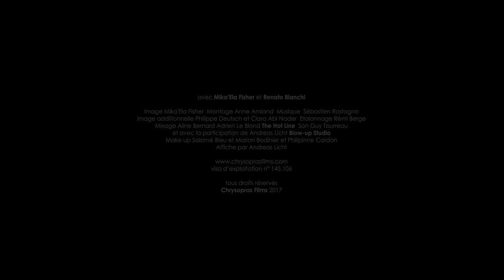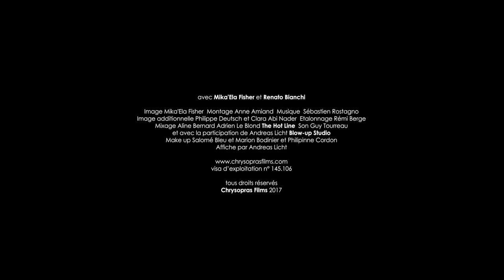L'Architecte textile (2017)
Directed by : Mika'Ela Fisher
Produced by : Chrysopras Films

An in-depth documentary about the architecture of a custom-made suit.
 Over hundreds of hours, the master tailor shot footage of herself while making a three-piece suit. This film is a window that opens on this sartorial work.